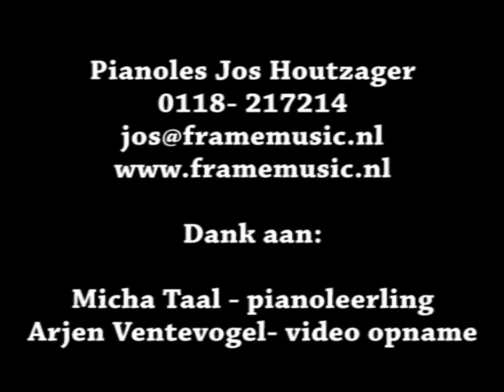Pianoles Frame music